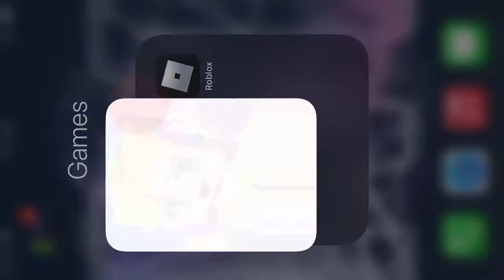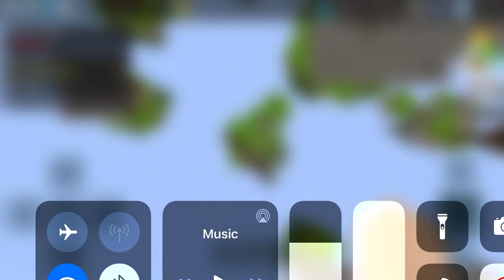Blockman go With Hamoody Bedwars Part